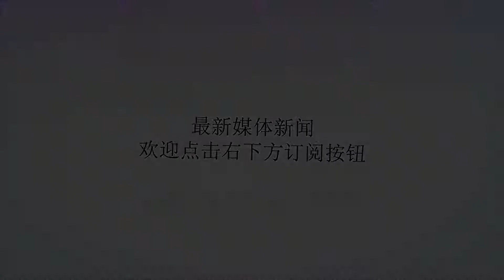巨星效应！欧足联要针对C罗的红牌展开调查，曼联孩子有望回家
谢谢！在今天凌晨C罗的一张红牌让很多球迷都感到难过，因为这张直接红牌会让C罗无缘欧冠第三轮客场挑战曼联的比赛，C罗重新回到老特拉福德球场永远是所有球迷们关注的话题，就好像当年的欧冠淘汰赛，C罗虽然亲手用进球将自己的老东家淘汰，但是现场红魔的球迷对于离家的孩子回归送上了掌声，和皇马相比，曼联永远是C罗难以割舍的地方。弗格森是不舍得C罗的，但是他知道他需要去到皇马之后才会取得更大的成就。也正是因为这样的原因，所以很多人都替C罗感到可惜，同时觉得穆里略夸张的倒地和C罗的犯规动作一点都不匹配，所以尤文图斯应该要上诉的。就在今天晚上欧足联将会对C罗的红牌进行分析和调查，然后在下周四进行处理，到时候具体是取消红牌，还是继续执行红牌的处罚就知道的。球迷们看到欧足联的这一决定之后自然也是很开心，毕竟这样一来C罗就有机会取消红牌从而不影响之后的欧冠比赛了，这也是巨星效应，如果是其他的普通运动员在这样的比赛中拿到红牌估计欧足联不会这样兴师动众的还需要进行“复盘”，其实大家也都知道能够进行复盘，就有很大的希望可以取消红牌的处罚。C罗对于欧冠赛场是很看重的，他也知道尤文图斯给出自己如此高的薪水为的不是让他可以在联赛中进多少个球或者拿到什么联赛双冠王，而是为了拿下欧冠的冠军。就好像阿莱格里在之前说到的一样，有了世界最好的球员加盟，现在自己的球队是欧冠的绝对大热门，可见C罗的加盟给了本世纪拿了多次亚军的尤文图斯更多的自信，毕竟C罗是被认为欧冠之王。